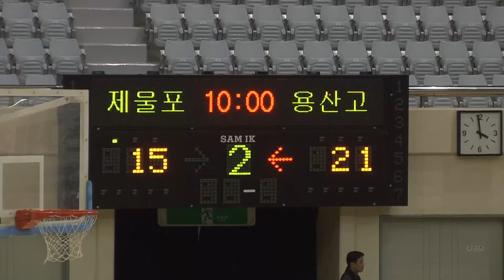제물포고 용산고 4강 2q